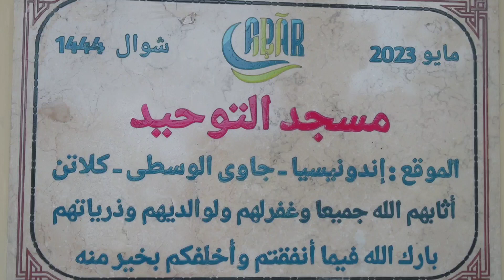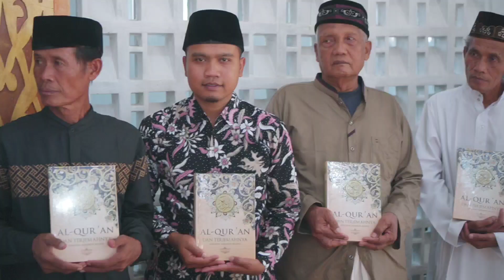Laporan serah terima mushaf Al-Qur'an di tempel karangdowo klaten